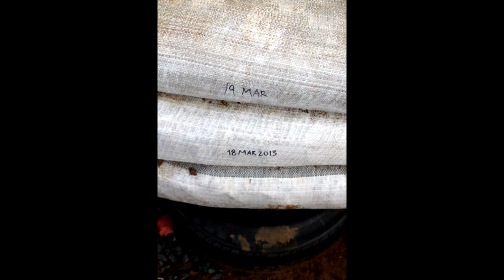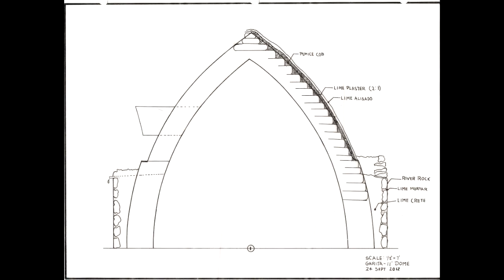Hero School Campus - Triple Earthbag Dome (Short)